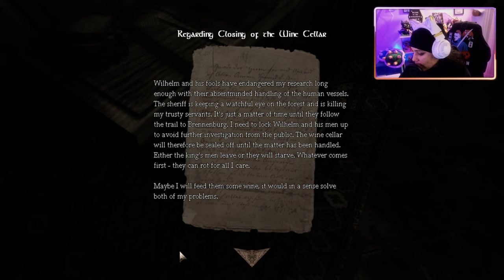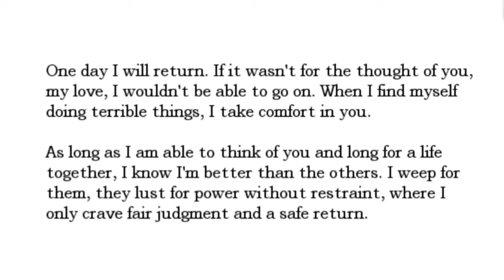Dodgii Plays: AMNESIA THE DARK DESCENT PART 2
Deep within these haunted walls I fail to see the positive outlook in my existence. Join me as we uncover the mystery that hide behind the dark decent of Amnesia.

PC SPECS

16GB
NIVIDIA
GeForce RXT 3060 Ti
1TB HHD +500GB SSD